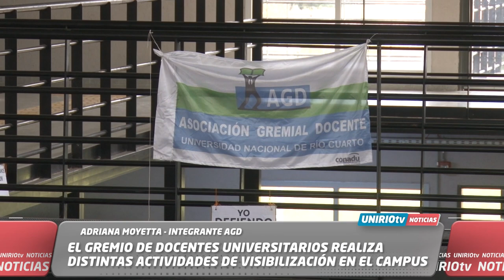EL GREMIO DE DOCENTES UNIVERSITARIOS REALIZA DISTINTAS ACTIVIDADES DE VISIBILIZACIÓN EN EL CAMPUS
ADRIANA MOYETTA - INTEGRANTE AGD
UniRio TV
Universidad Nacional de Río Cuarto
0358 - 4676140